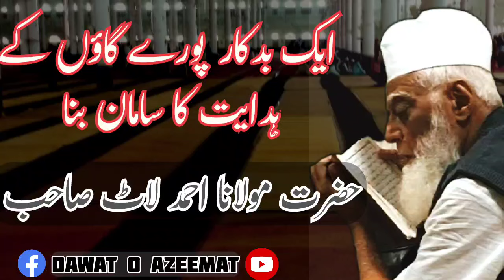Ek badkaar pore gauon ky hidayat ka saman bana || hazrat molana ahmad laat sahib